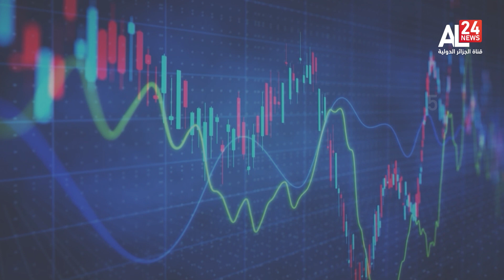24.03.2023 |بورصات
نايل سات
10922 V 27500
11680 H 27500